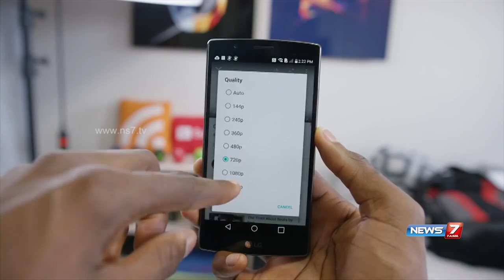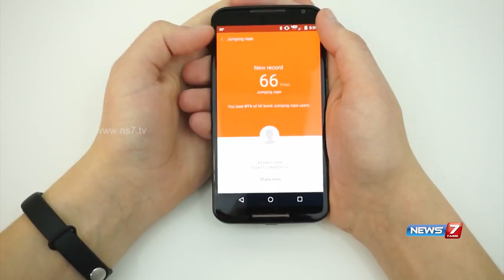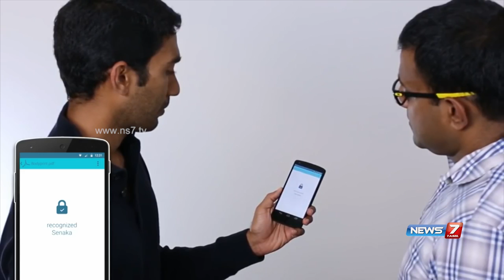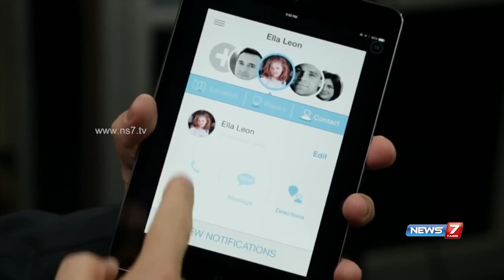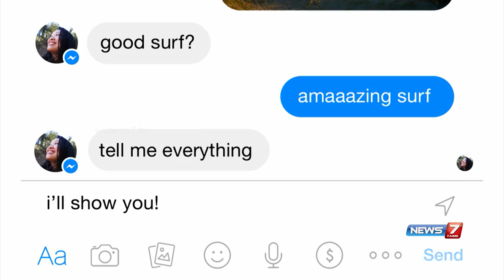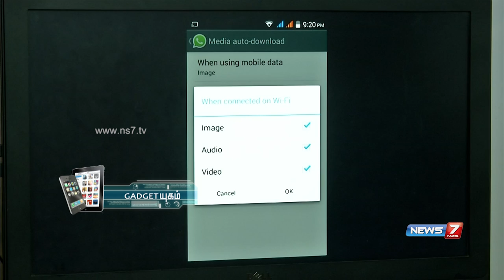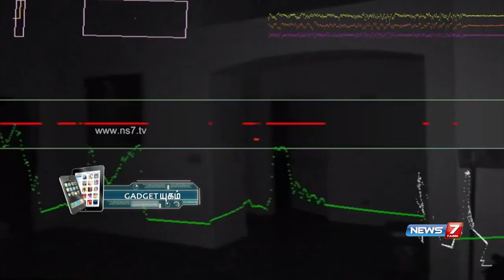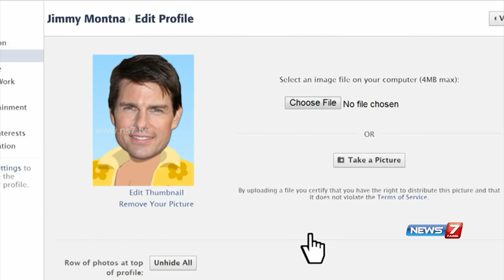Find out about the latest cellphones and video games | Gadget Yugam | News7 Tamil | 10.11.2015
Find out about the latest phones and video games | Gadget Yugam | News7 Tamil | 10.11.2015 |